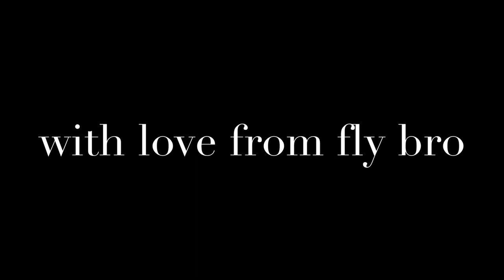Rejoining my creepy family RUSTY LAKE PARADISE let’s play Part One - Plagues 1, 2, 3, 4 & 5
Welcome to Part 1 of my Rusty Lake Paradise let’s play. Come and join me as I solve the puzzles in this point and click adventure game from Rusty Lake studios. We play as Jakob the eldest son of the Eilander family who has been requested back to his family home, by his father, after the death of his mother. What mysteries will we uncover as we play through the five plagues - blood, frogs, lice, diseased livestock and flies?

Part One: Plagues 1-5

Positivity, happiness and good vibes only in the comments please.

Be the good you want to see in the world.

Love Talthybius

Xx